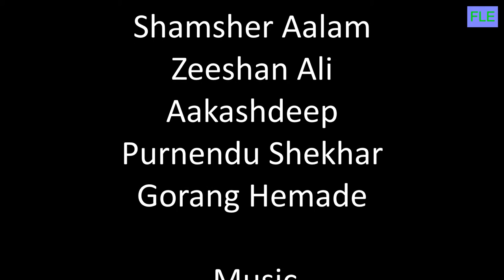Kingdom of Truth | Parichay Theatre | Hindi Play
A Madaari Theatre Group presentation in Association with ZAP studios

Written by - Virat Sharma

Directed by - Zeeshan Ali

       - Cast -
Ankit
Zeba Anjum
Devendra
Shahid Khan
Shamsher Aalam
Zeeshan Ali
Aakashdeep
Purnendu Shekhar
Gorang Hemade

   - Back stage -
     Jay mukunda..
Anuj Shrivastava

        - Light -
Nikhil n
          Ankit jaiswal

Venue - Sathye college Auditorium, Dixit Road, Ville Parle (E)